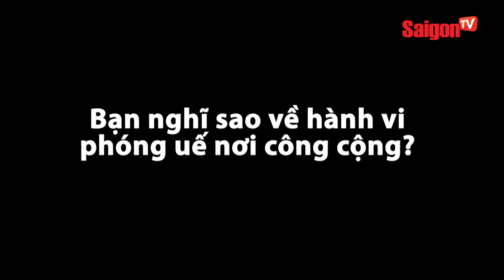Tiết Cương nói gì về phóng uế bừa bãi ngoài đường - SAIGONTV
Phóng uế bừa bãi, có nên bêu tên không? Hãy cùng theo dõi cuộc chuyện trò giữa diễn viên hài Tiết Cương và MC Đại Nghĩa về vấn đề này các bạn nhé!